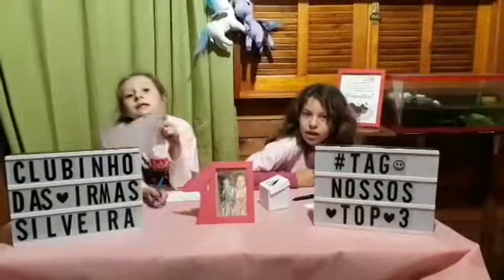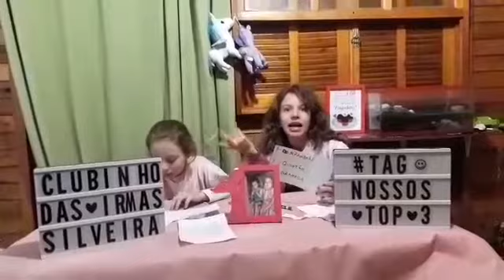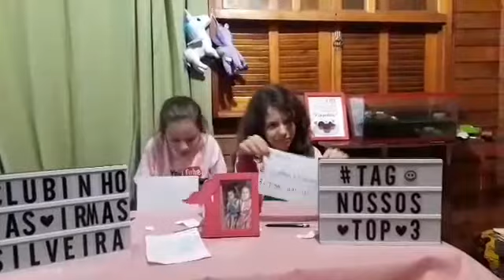Tag Nossos Top 3 ❤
Neste video você vai conhecer um pouquinho do que mais gostamos de cada tema , ex : nossas musicas , comidas prediletas etc.. não vai perder né, então olha até o fim pra saber tudinho que agente mais ama !! Deixa um recadinho e se você ter canal vamos nos inscrever também! Vamos todos crescer juntos!

Clubinho. das . irmãs . silveira